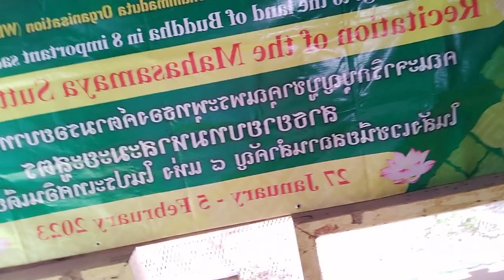พระราชวิเทศปัญญาคุณ ประธานWBDOมอบใบประกาศแด่พระภิกษุสงฆ์/ธรรมฑูตคฤหัสถ์ที่ร่วมแสวงบุญสวดมหาสมัยสูตร